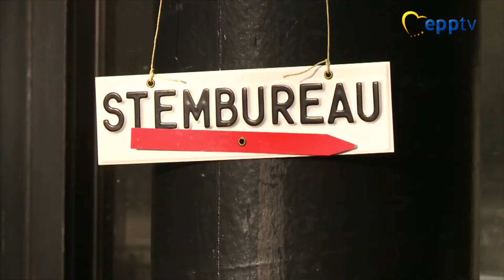Netherlands vote: a “perfect start” for elections in Europe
One of the founding members of the European Union, the Netherlands, has rejected a bid for power by far-right populists. EPP Group Chairman Manfred Weber says it’s a “perfect start” for an election year in Europe, showing voters want a constructive approach in Europe and to work together.